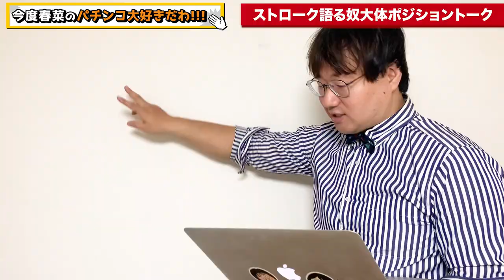ストローク語る奴大体ポジショントーク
ストローク語る奴は、大体マウントを取って承認欲求を満たしたいだけのポジショントークです。

反論多数だと思いますが、僕の持論。笑

釘は正解不正解しっかりありますが、ストロークは正解不正解が無い事がほとんどです。

なので、ポジショントークしやすい。

ストロークで頭抱えまくってる人いるけど、言うほど影響無いと思ってます。（小声）

ストロークの話が始まったら、「あっ、ポジショントーク始まったな。」
と思って、聴き流しましょう！笑

00:00 はじめに
【ストロークによって確かに変わる機種】
01:42 ①ハネモノ
02:03 ②ワープが上部にある機種
02:35 ③プラスチックゲージなどでルートが分かれてる機種
03:13 ④バラ釘のアウト方向に明確に向かう機種
03:58 ⑤スルールートやフロックルートに向かう機種
【何故世間の人はストロークによって変わると思っているのか】
06:27 ①マウントをとったポジショントークが出来る
08:05 ②パチンコ打ちながらやる事なくて暇だから考える事と言ったらどこに打ったら回るかな？位しかないから
08:39 ③色んな媒体でストロークストローク聴きすぎて大事だと勘違いしている
10:03 ④少ないサンプルで勝手に固定観念で決めつけてる
11:45 まとめ
12:00 おわりに